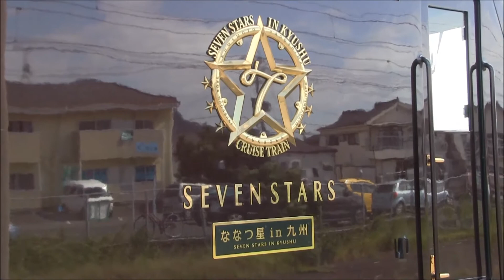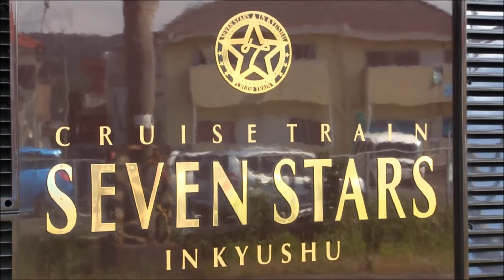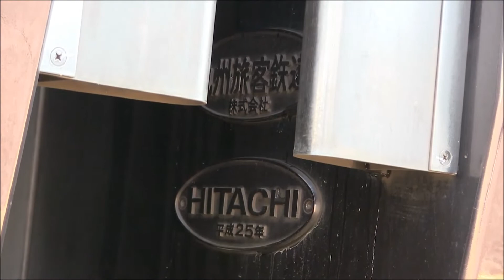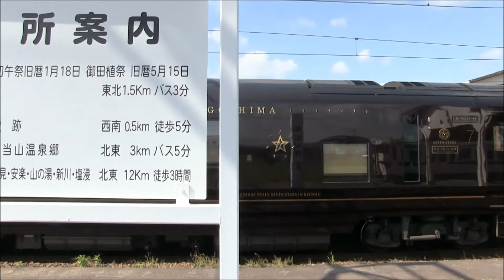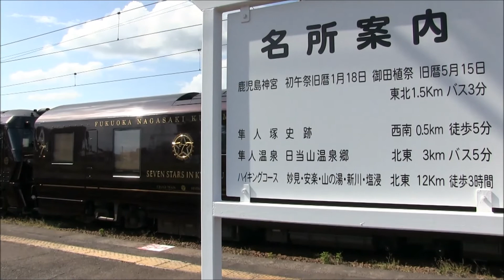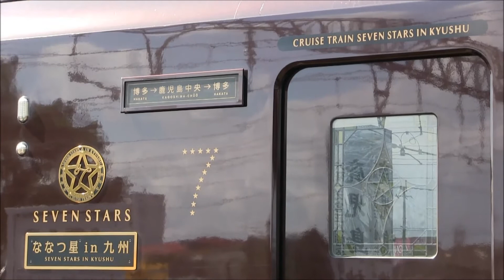JR九州クルーズトレインななつ星in九州 Seven Stars in Kyushu 隼人駅 [2014.10.09]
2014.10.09 鹿児島県霧島市にて。
3泊4日コース3日目水曜日のななつ星。
鹿児島中央駅から隼人駅に回送され、3番線へ。
13:30前に1番線へ移動し、乗客を待つななつ星。
ななつ星専用バスも13:30過ぎに隼人駅に到着。
鹿児島市内へ向けて出発。
当日夜には再び隼人駅を通り、肥薩線を北上、熊本・阿蘇へ。